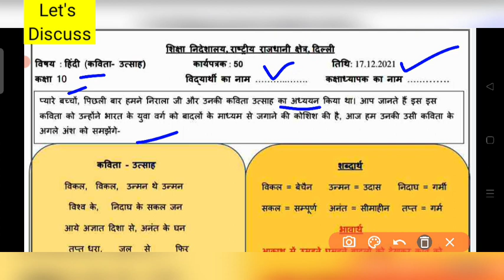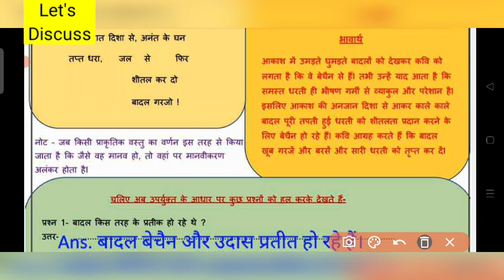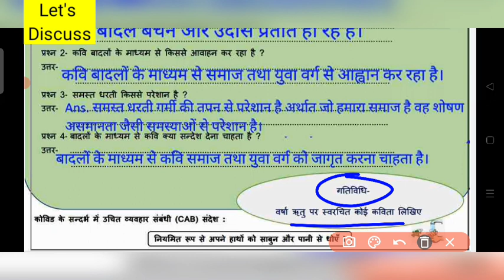Class 10 hindi Worksheet 50 |17 Dec 21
Class 10 Hindi Worksheet 50 Hindi : 17 December 2021 : DOE Worksheet 50 Hindi Class 10
Worksheet 50 Class 10 || 10th Class Hindi Worksheet 50 || Class 10 Hindi Worksheet 50 Answer